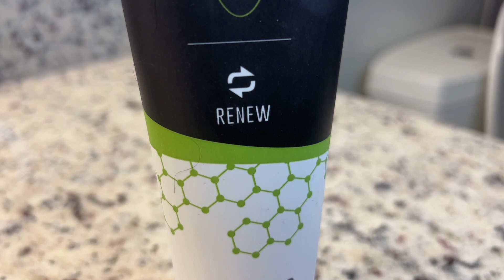ACTIIV Renew Cleansing Treatment | Our Point Of View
ACTIIV Renew Cleansing Treatment

(Commissionable Links)

DESCRIPTION
Say goodbye to dull, lifeless hair! Restore breakage with this in-shower healing shampoo treatment. Smooths and protects with plant-based ingredients. Promotes faster, healthier hair growth. Vegan, gluten-free & cruelty-free
BENEFITS
Dual-purpose treatment aids in growth of longer hair, while providing split-end therapy for broken, brittle hair.